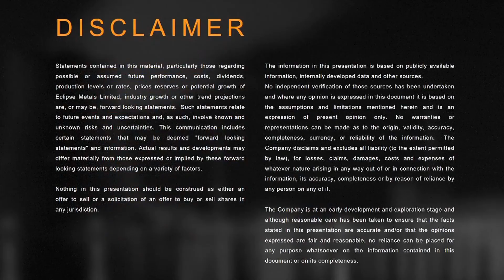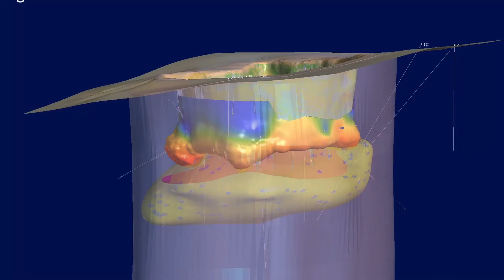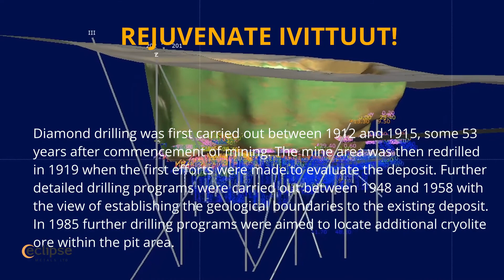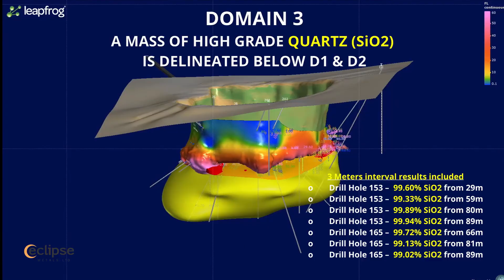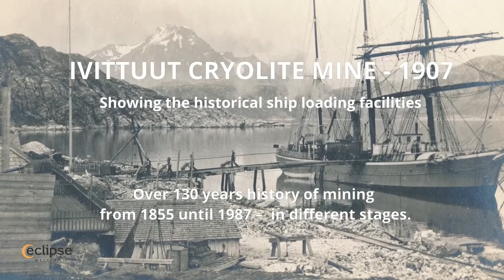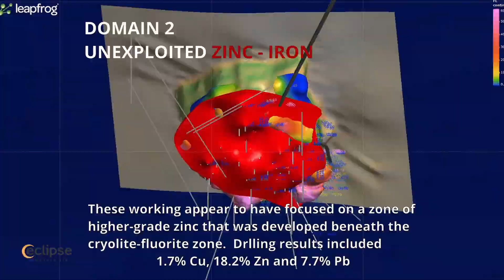Ivittuut Project Overview - Eclipse Metals (ASX: EPM)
Eclipse Metals has acquired full ownership of the Ivittuut Project in southwest Greenland which is the world’s largest and only known source of naturally occurring Cryolite.

Cryolite is an extremely rare mineral in commercial quantities, used to reduce furnace temperature in the extraction of aluminium from bauxite (alumina) ore. The mined cryolite deposit originally contained 3.8 million tonnes of ore at a grade of 58% cryolite. The mine operated for 120 years, closing in 1987.